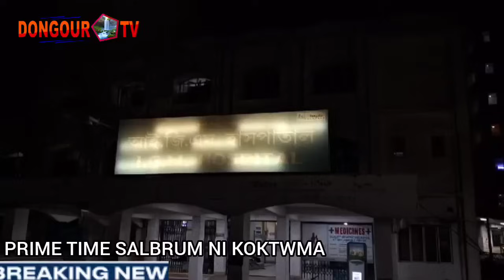Wanjui khoroktam romjakha Tiprasano lama Kasoi bomani VC Seklai 8 Months ni Pregnant Bwrwi no bokha